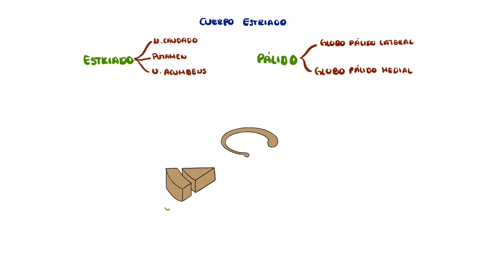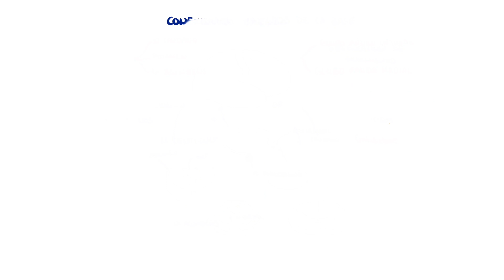NEUROANATOMÍA | Núcleos de la base | Blasto Med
Los núcleosbasales son un grupo de núcleos o masas de sustancia gris (acumulaciones de cuerpos o somas de neuronas) que se hallan en la base del cerebro, entre las vías ascendentes y descendentes de sustancia blanca sobre el tronco del encéfalo.

Para mas videos, resumenes y examanes de práctica
Entra a: